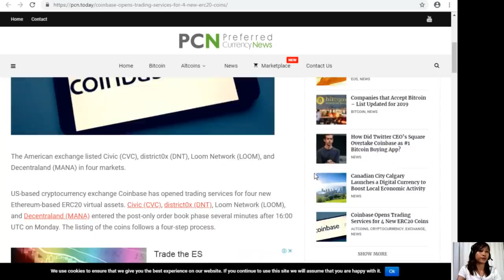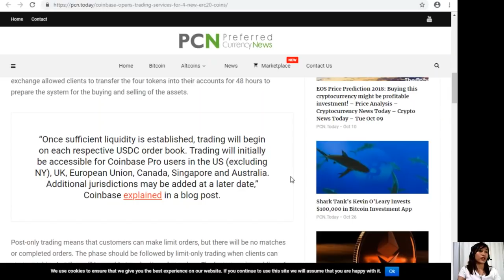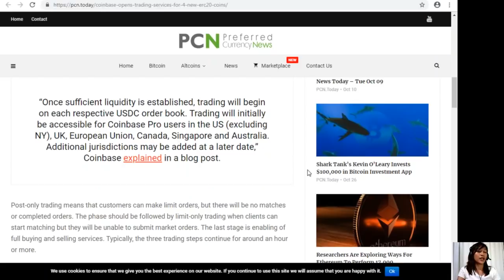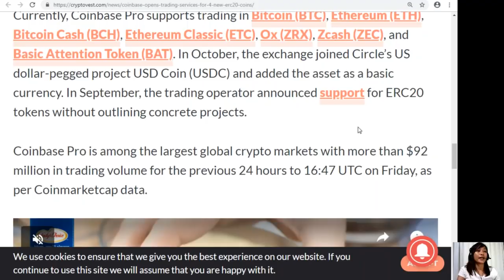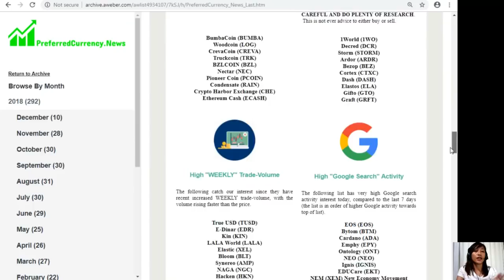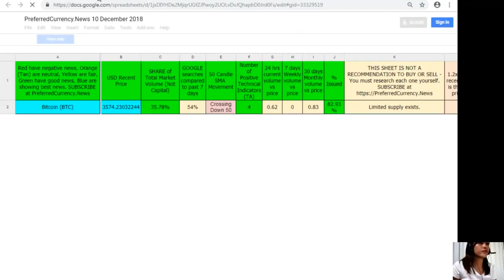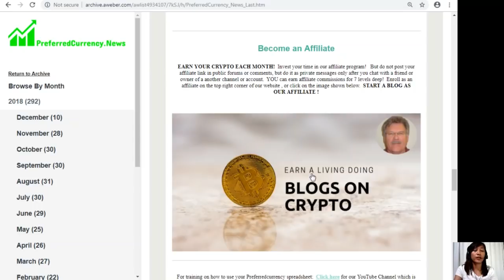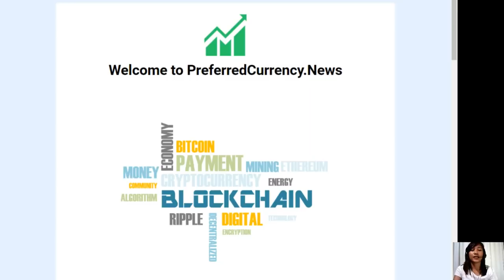Coinbase Opens Trading Services for 4 New ERC20 Coins